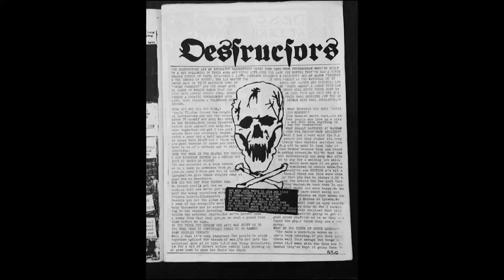British youth culture and politics (1970-80th). Matthew Worley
Ph.D. Matthew Worley is an author, researcher, Professor of Modern History at the University of Reading. He studies subcultures from a historical perspective. His research mainly touches the period of 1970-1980th with an interest in the relationship between politics and youth culture, particularly punks.
In this interview, Dr. Worley shared his methods of studying subcultures, his experience, and the activity of the Interdisciplinary Network for the Study of Subcultures.

Копирование и распространение материала без письменного разрешения автора ЗАПРЕЩЕНО.